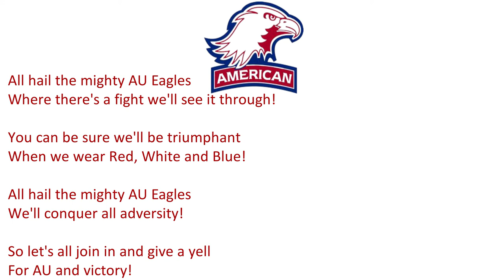American University's 'AU Fight Song'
Washington, D.C.

1/13/2022

1/13/2022